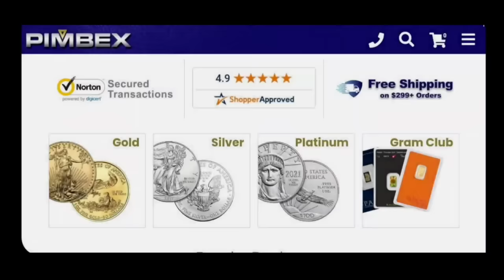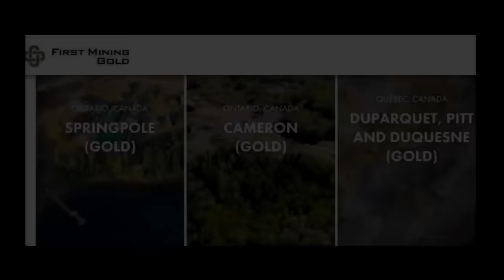🚨MARKET DUMP!🚨 THIS Is "What's Happening" -- Silver Price & Gold Price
In this eye-opening video, we delve into the tumultuous world of financial markets as they take a nosedive, with both silver and gold prices on a rollercoaster ride. The culprit? Fear of the United States Federal Reserve's unwavering commitment to a hawkish monetary policy. But here's the twist: the FED may be less potent than we think in combating inflation. Brace yourself for a potential shift towards stagflation, a scenario that could spell opportunity for silver and gold bullion enthusiasts. Plus, we unpack the recent ominous warning from Moody's regarding a potential downgrade looming over United States treasury debt.

My current mining stock portfolio:
EQX, FSM, FFMGF, BBBXF, USAS, TSRMF, FSXLF, SSVRF in order of highest to lowest position size.

ALSO hold positions in:
MMM, NOK

SILVER STACKING
SILVER NEWS
GOLD SPOT PRICE
SPOT SILVER
SILVER BULLION
INVESTING GOLD
BULLION
Hecla HL
First Magestic AG
Newmont NEM
GDX
GDXJ
HUI Index
NUGT
JNUG
Wall Street Silver
Nasdaq
Stock market
Russel 2000
Dow Jones